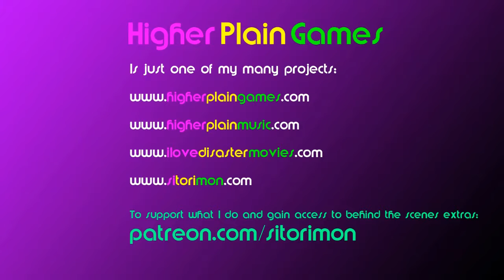Samsara : Quick Look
Samsara is a mirror image block puzzle game that will make your mind melt. This video explains the puzzle mechanics so you'll know if you'll enjoy it or not. I have so far!